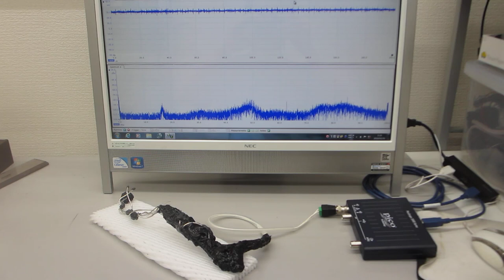低周波の共振現象と、高周波の非線形現象をコントロールする、オリジナル超音波プローブを利用した超音波のダイナミック制御実験（超音波システム研究所）